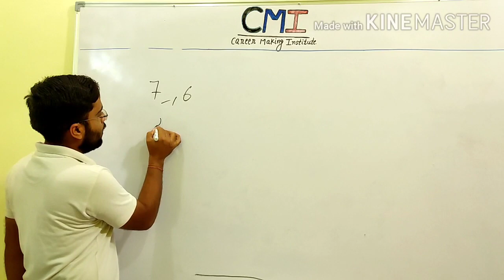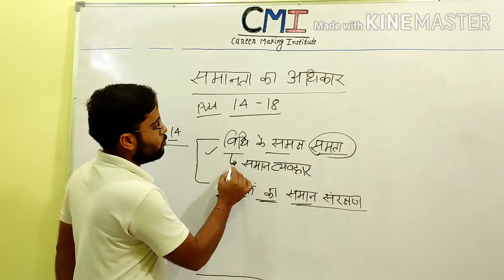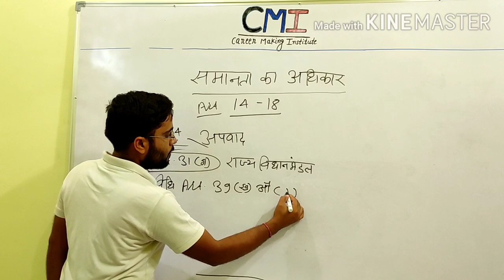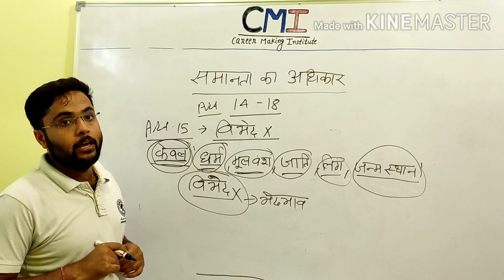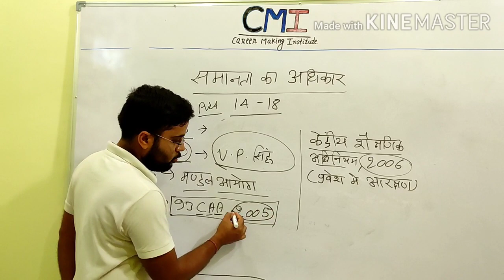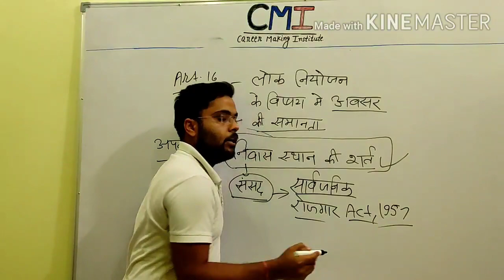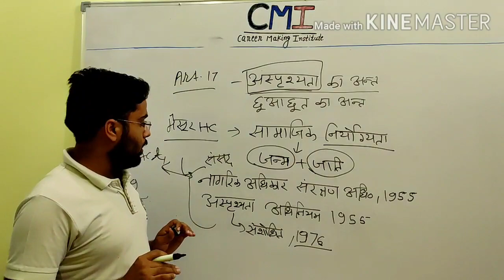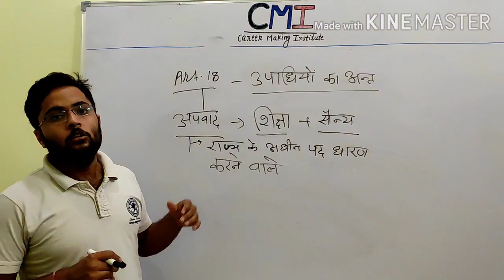INDIAN CONSTITUTION | BHARTIYA SAMVIDHAN | समानता का अधिकार ( अनु॰ 14 से 18 ) | भारतीय संविधान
इस विडियो मे भारतीय संविधान के भाग 3 मे वर्णित मूल अधिकारो का  वर्णन किया गया है। इसमे समानता का मूल अधिकार ( अनु॰  14 से 18 ) तक सम्पूर्ण व्याख्या  सहित विस्तार से वर्णन किया गया है।
Is video me bhartiya samvidhan ke bhag 3 me varnit mool adhikaro ka varnan kiya gaya hai. Isme SAMANTA KA MOOL ADHIKAR ( article - 14 se 18) tak sampurn vyakhya sahit vistaar se varnan kiya gaya hai.

  Join us on  telegram channel  for daily Quiz ..